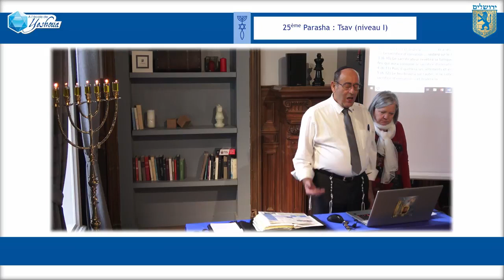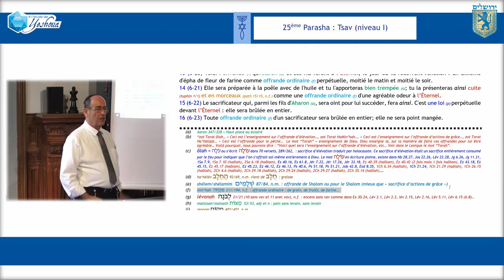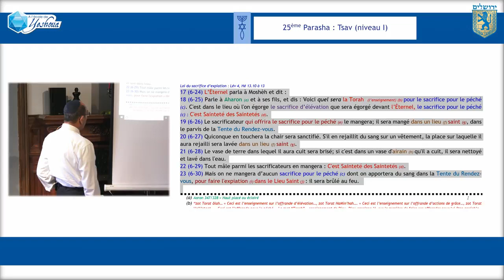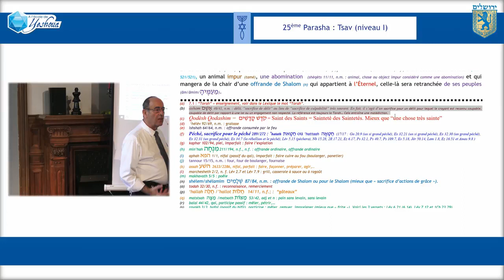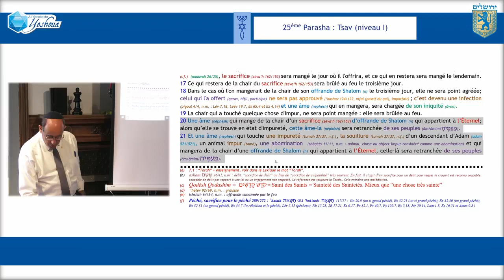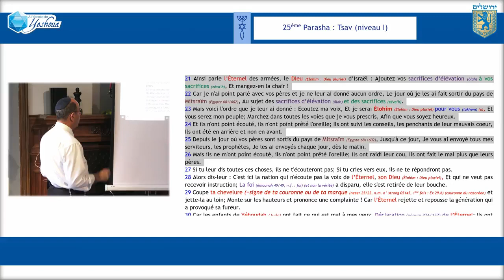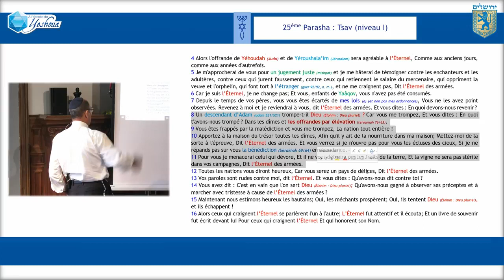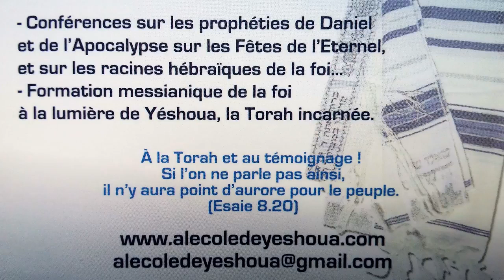0118 Parasha 25 TSAV ordonne d'urgence Premier niveau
Cette 25ème Parasha est toujours étudié lors du 3ème Shabbat du 1er mois de l'année spirituelle selon l’Éternel.  Elle est donc lue le Shabbat qui suit la Fête de la Pâque où Yéshoua s'est offert en sacrifice. C'est à la fin de ce Shabbat que Yéshoua ressuscite accomplissant ainsi pleinement le repos de Dieu. Le lendemain, ce sera la Fête des Prémices car Yéshoua se présentera à ses disciples. C'est la Fête de la Résurrection. Yéshoua est les Prémices de la vie de Dieu en chacun de nous. Pour cela, il est fondamental de comprendre la Sainteté de Dieu car il a dit : "Vous serez Saints parce que Je suis Saint".  Cette étude avait été enregistré l'année dernière. Elle est toujours d'actualité...